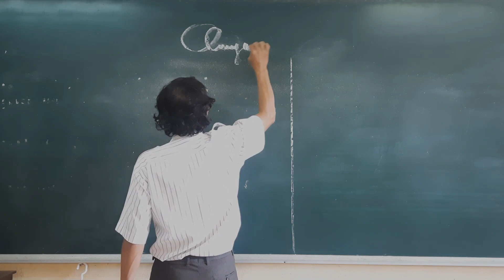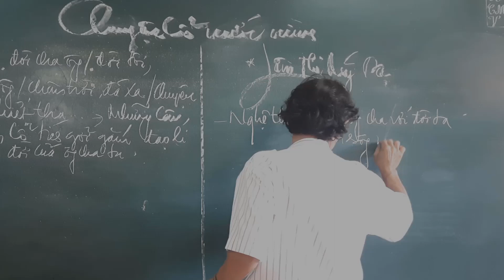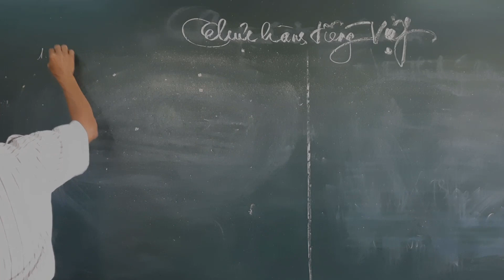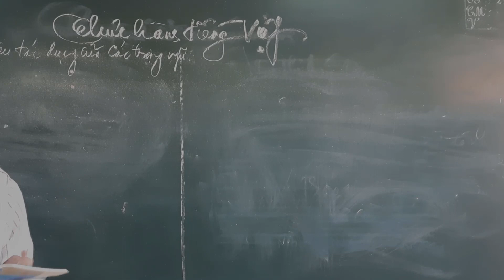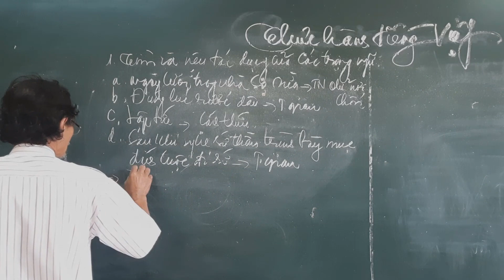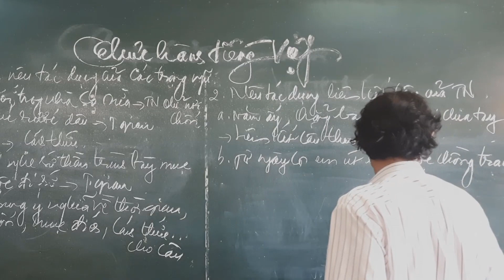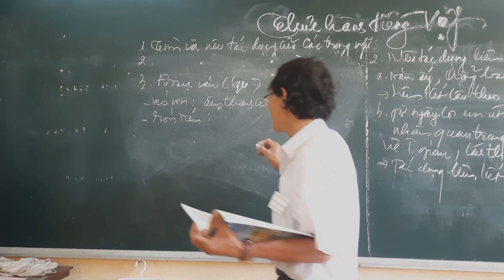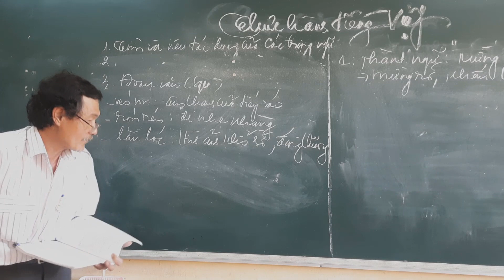NGỮ VĂN 6-CHUYỆN CỔ NƯỚC MÌNH/ THỰC HÀNH TIẾNG VIỆT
GV: NGUYỄN HOÀNG MINH